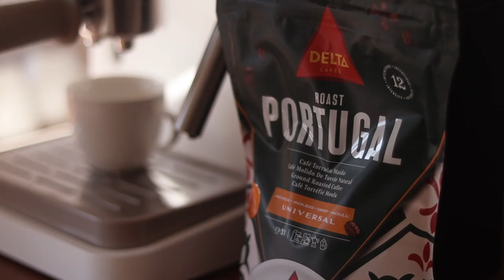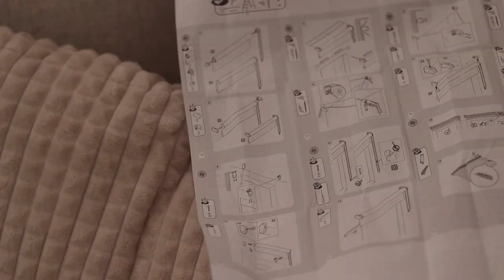Unexpected problems with the house, new bookcase, new kitchen blinds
This week, I come to you with unexpected problems with the house, a new bookcase, and new kitchen blinds.

// EQUIPMENT
1. CANON EOS 250D
Amazon US
Amazon UK
Amazon DE
Amazon ES

2. CINEMATIC 50mm LENS
Amazon US
Amazon UK
Amazon DE
Amazon ES